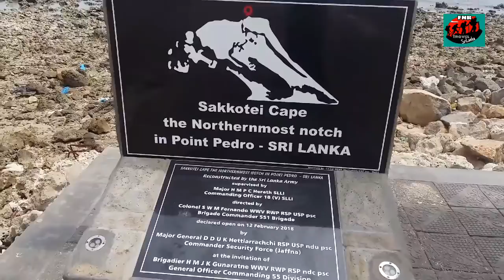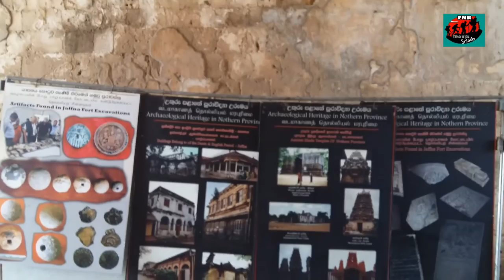Jaffna Tour | Places to visit in Jaffna | යාපනයේ නැරඹිය යුතු ස්ථාන 🇱🇰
We had a 3 days trip to Jaffna.In this video we bring you the best places to visit in Jaffna.
Jaffna is in the Northern Province of Srilanka .Majority is Tamil people.There are many number of Hindu Kovils (Nallur Kandasamy ,Nagadeepa kovil ) and Christian Churches (St.Mary's Cathedral , St.Anthony's Church).Nagaviharaya temple,Dambakolapatuna temple,Naagadeepa are the main buddhist religous places.

•Sangupittei Bridge
•Nilawarei Bottomless Pond
•Point Pedro Lighthouse
•Sankottai Northern Notch - Point Pedro
•Kankasnthurei Beach
•Kirimalei Pond
•Dambakolapatuna Temple
•Casuarina Beach
•Nallur Kandasamy Kovil
•Giant Hanuman Statue
•Kadurugoda Temple (Kaththarodei)
•King Sangilian's Minister's Palace
•Yamuna Pond
•Jaffna Library
•Old Kachcheri Building
•Jaffna Dutch Fort

After the 30 Years of Civil War Jaffna is becoming a developing city in SriLanka.